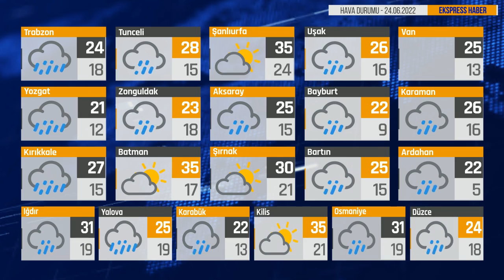Bugün Hava Nasıl? 24.06.2022 Hava Durumu